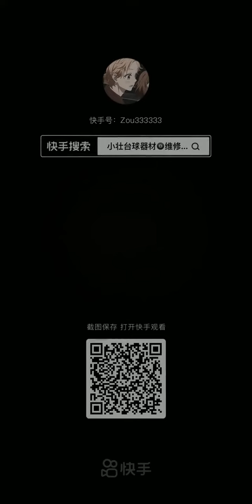深度還原買球杆的三種人